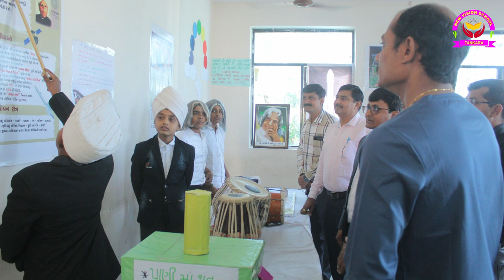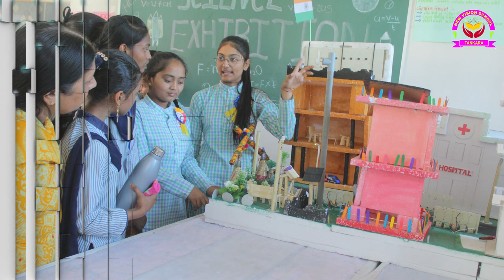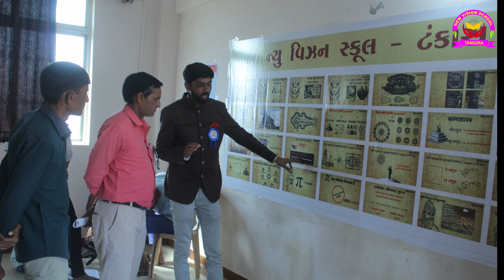NEW VISION SCHOOL SCIENCE EXHIBITION 2023